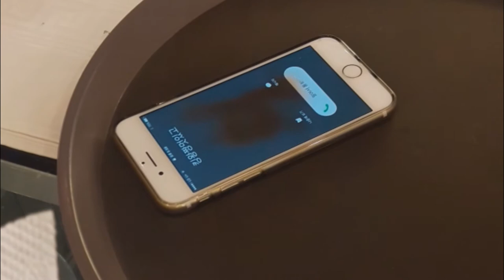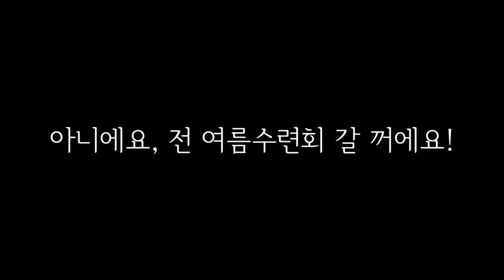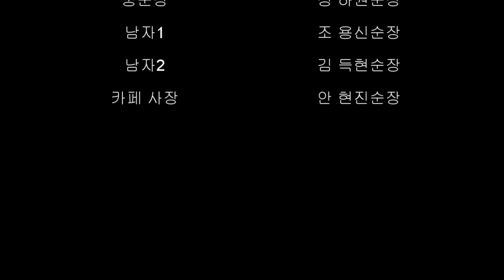[2017 CCC 3분 영상제] 여름수련회 권면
2017 CCC 3분영상제 출품작
충주지구 team직박구리